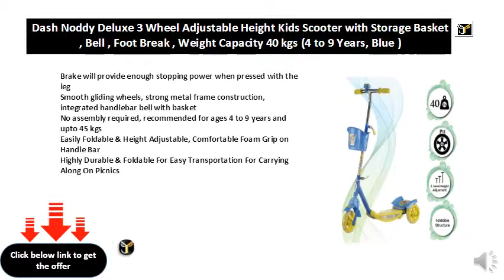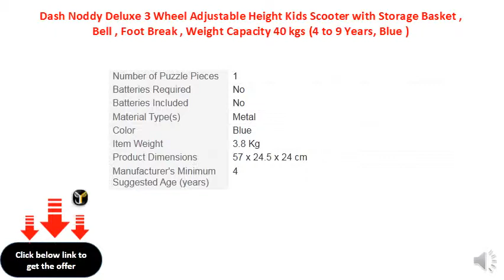Dash Noddy Deluxe 3 Wheel Adjustable Height Kids Scooter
Brake will provide enough stopping power when pressed with the leg
Smooth gliding wheels, strong metal frame construction, integrated handlebar bell with basket
No assembly required, recommended for ages 4 to 9 years and upto 45 kgs
Easily Foldable & Height Adjustable, Comfortable Foam Grip on Handle Bar
Highly Durable & Foldable For Easy Transportation For Carrying Along On Picnics